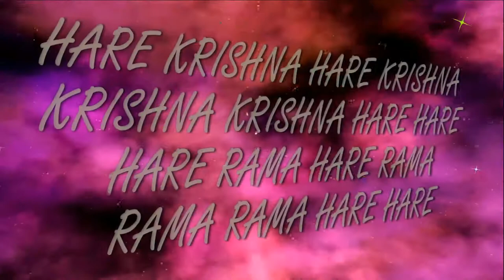2 04 2017 Maha kirtan ISKCON Dnipro Ukraine